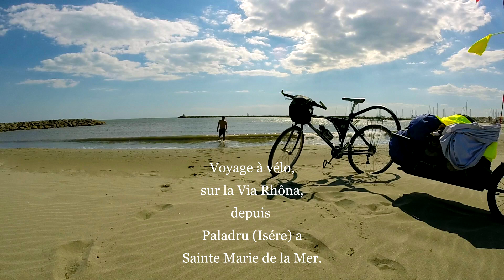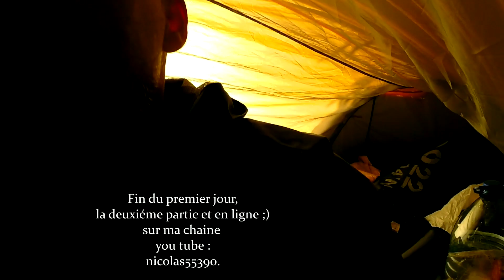Voyage à vélo avec remorque AEVON STD 100 sur la via Rhôna partie 1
Remerciements à mon partenaire : Natura vélo de Charavines.
Depuis un bon bout de temps le voyage à vélo me tente mais je n'avais ni le temps ni le matériel .
Aujourd'hui j'ai retapé un vieux VTT pour la route ( à peu près ! ) et acheté une remorque mono roue.
Pour mon premier voyage en quasi autonomie  j'ai choisi la Via Rhôna , que je rejoindrais depuis les environs de Grenoble jusqu' à Serrières.
voici le périple jusqu'à Valence pour la première journée sous forme de carnet de voyage visuel.
PS : ce film à pour but de partager un bout de route pour mes proches et ceux que ça intéresse  , je ne suis pas caméraman professionnel , toutes mes excuses pour les bruits et tremblements  de la caméra ou les plans un peu loupés ;)
Merci à tous de me laisser un commentaire ou un pouce vert ,ça encourage à contribuer au partage  !